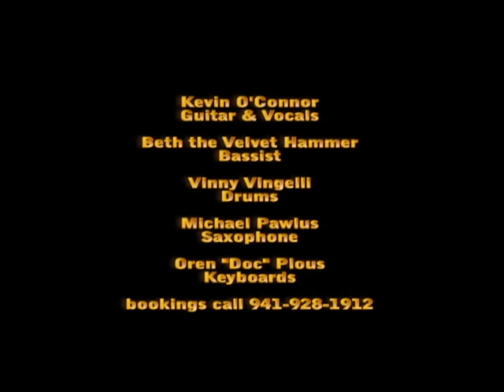Crosscut Saw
Albert King did this one, along with  many others including Kevin O'Connor here on guitar and vocals, Oren Plous on keyboards, Vinny Vingelli nails the drums, and Michael Pawlus on saxophone.  Beth "The Velvet" Hammer on bass.